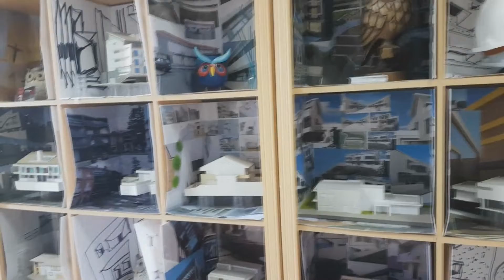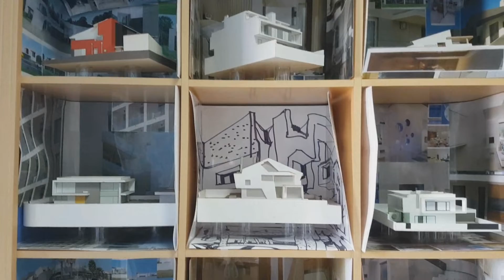"Registos" by José Vitória